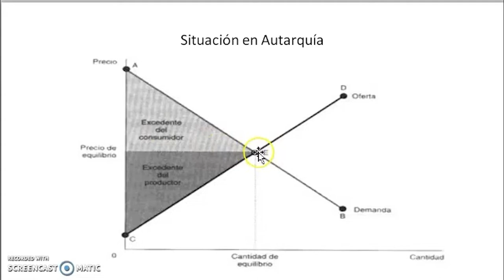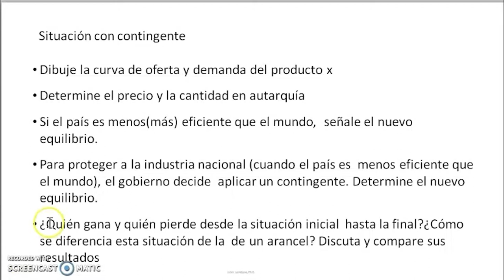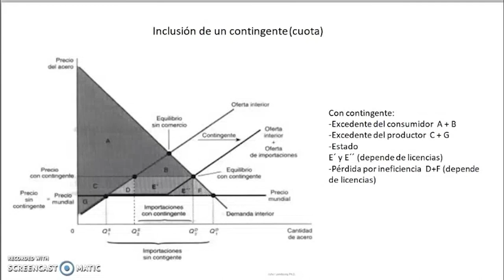Negocios Internacionales y Competitividad: Módulo 5 - Impacto de las cuotas